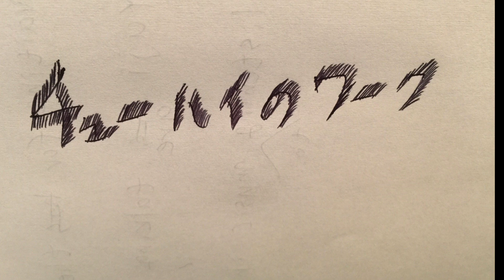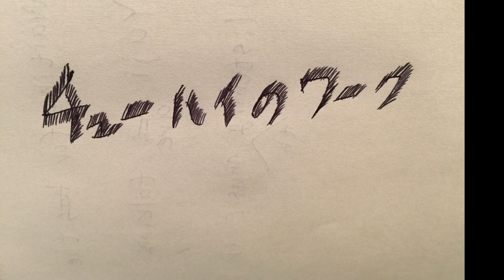チューハイのワーク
チューハイでのヒーリングです。チューハイを飲みながら聞いてください☺️